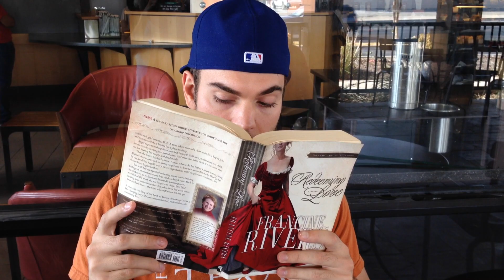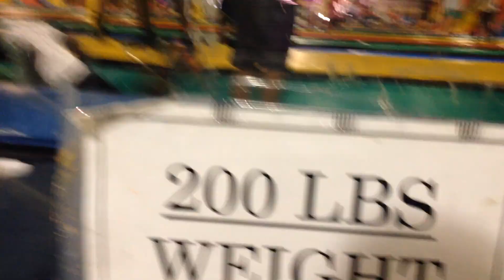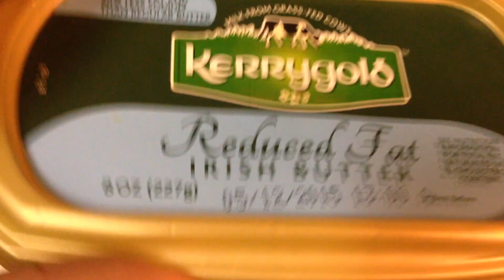NPC Prep (2): LEG WORKOUT, DINNER, & AMAZE JUMP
Amaze Jump, Hamstring & Glute Workout, Updates on NPC Competition, Meals, and of course a fun intro for you guys! :)

Amaze Jump Outfit: Gym Shark brand
Workout outfit: Iron Rebel Shirt, Better Bodies pants, Reebok Lifter Shoes.